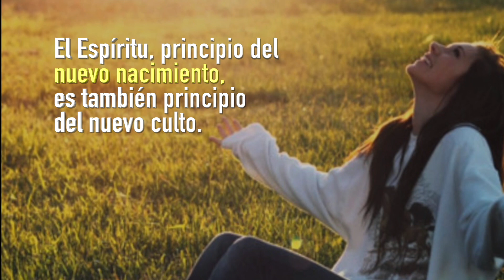Tiempo del Espíritu - 21 de julio 2024